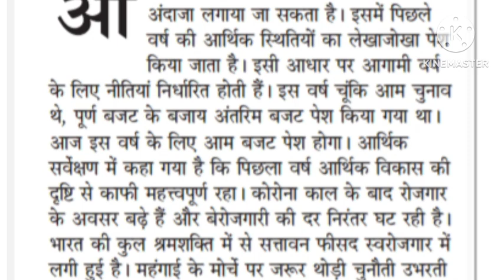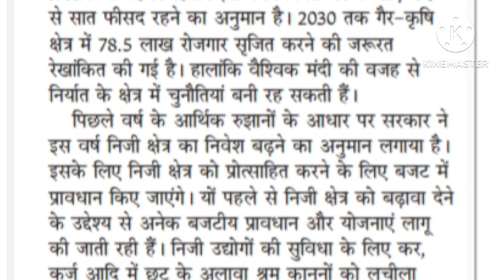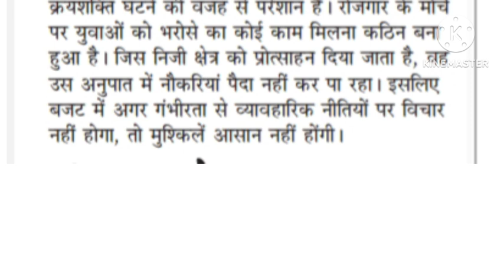jansatta editorial hindi dictation || hindi Shorthand dictation 90 wpm